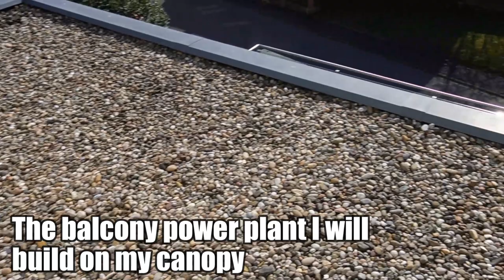Build a balcony power plant and produce free electricity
In this video I show you how I built a balcony power plant and can now generate free electricity. For the balcony power plant I have built special supports made of concrete.

👉🏻You can find the mounting clamps here:
- Center clamp: *
End clamp: *

👉🏻 I use this to film:
- Wireless microphone: *

More from Gray Element:
👉🏻 My personal DIY blog:

I regularly publish DIY instructions for design furniture made of concrete, epoxy resin, wood and steel on my YouTube channel.

The author assumes no liability for the topicality, correctness and completeness of the information provided. Liability claims against the author relating to material or immaterial damage caused by the use or non-use of the information provided or by the use of incorrect or incomplete information are fundamentally excluded.

balconypowerplant *DIY